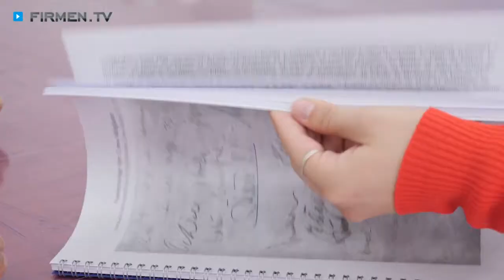Kessoprint – Ihre kompetente Druckerei in Bonn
Zu Kessoprint, Ihrer kompetenten Druckerei in Bonn, finden Sie ein ausführliches Porträt